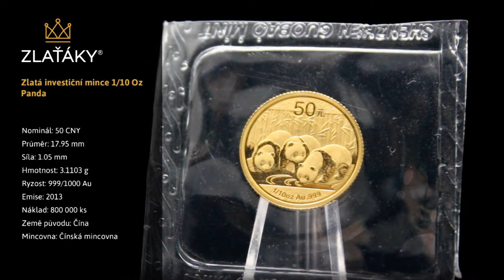Zlatá investiční mince Panda 1/10 Oz 2013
Zlatá investiční mince Panda
Nominál: 50 CNY
Průměr: 17.95 mm
Síla: 1.05 mm
Hmotnost: 3.1103 g
Ryzost: 999/1000 Au
Emise: 2013
Náklad: 800 000 ks
Země původu: Čína
Mincovna: Čínská mincovna